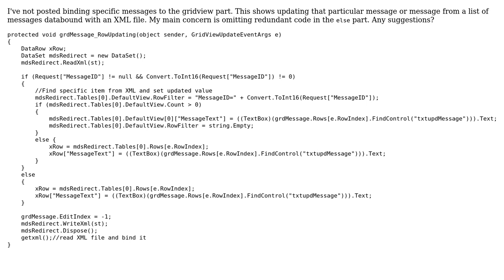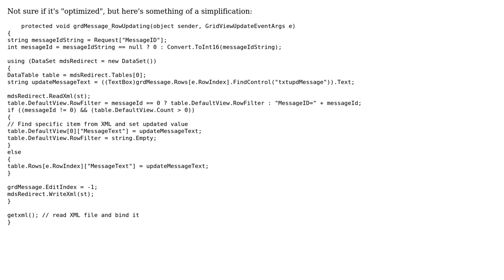Code Review: Updating messages from a list of messages (2 Solutions!!)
Code Review: Updating messages from a list of messages

With thanks & praise to God, and with thanks to the many people who have made this project possible! | Content (except music & images) licensed under CC BY-SA | Music | Images & others | With thanks to user user686021 user palacsint user Jesse C. Slicer user Jamal and the Stack Exchange Network Trademarks are property of their respective owners. You are responsible for your own actions.